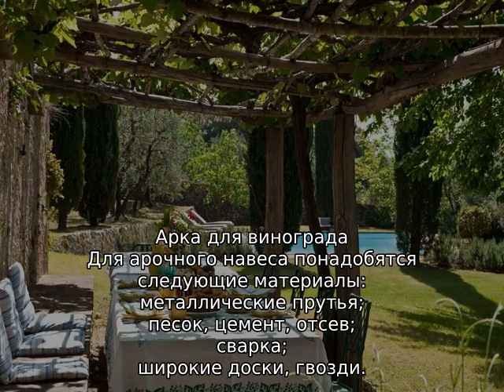Навес для винограда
Навес для винограда из профильной трубы, поликарбоната или металла. Как правильно изготовить в домашних условиях. Инструкции по изготовлению навеса своими руками из дерева.